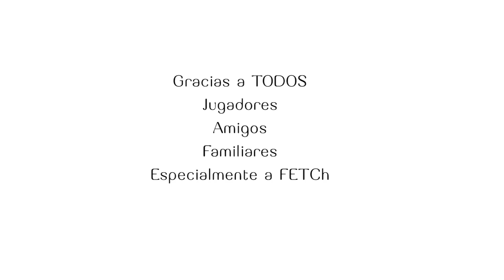Campeonato Nacional TAP Open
Nacional TAP Open Santiago, Chile. Octubre 2017.